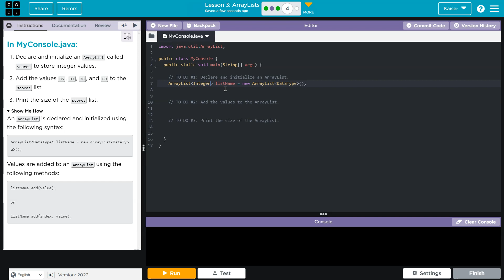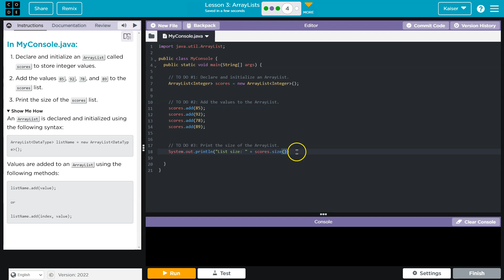Code.org Lesson 3.3 ArrayLists | Tutorial with Answers | CSA Unit 6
ArrayLists and String Methods is unit 6 of Code.org's Computer Science A (CSA) course. The course is often used in AP Computer Science classrooms. Students utilize Java (programming language) to accomplish tasks by designing, writing, and testing computer programs. In this video, I walk through the step-by-step how to get the right answer for this puzzle.